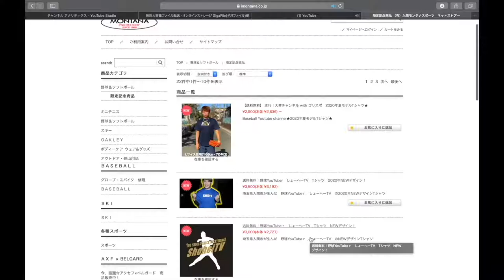【バトル決着‼️】勝者にはプレゼントが！しょーへー🆚視聴者さんでガチンコロングティー対決！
前回のトーナメント戦
サンドボール対決はこちら